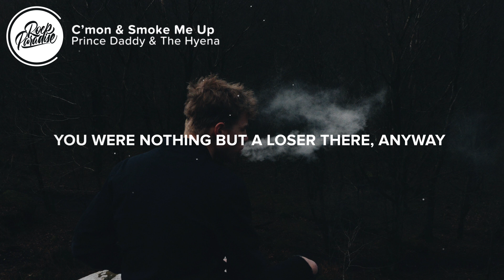Prince Daddy & The Hyena - C'mon & Smoke Me Up (Lyrics)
⏬ Download Prince Daddy & The Hyena - C'mon & Smoke Me Up here:

⚡️ It's been six months to the day

🎤 Lyrics: Prince Daddy & The Hyena - C'mon & Smoke Me Up

[Verse 1]
The storm, no sign of letting up
And it's been hovering for weeks
The wind is almost strong enough
To take my home from under me

[Chorus]
Since I stopped receiving signals from Earth but hey
You were nothing but a loser there, anyway
It's a-okay

[Post-Chorus]
(C'mon and let me out)

[Verse 2]
I'm struggling, not in between
It's sorta on the border of
It's just that people seem to love me best
When I'm a mess

[Verse 3]
It's been way too long since we talked about this stuff
How the stars and the sun they revolve around us and
Nothing we do really matters that much
Because nothing we do will ever be enough

[Chorus]
Six months to the day
It's a-okay

👨‍💻 If you like "C'mon & Smoke Me Up" check out these other tracks:

- The Interrupters - She's Kerosene (Lyrics)
- Razorlight - Carry Yourself (Lyrics)
- AWOLNATION - Table for One (Lyrics) feat. Elohim

Picture credit
📷 Andrew Maesha

👩‍💻 Share Prince Daddy & The Hyena - C'mon & Smoke Me Up with your friends!